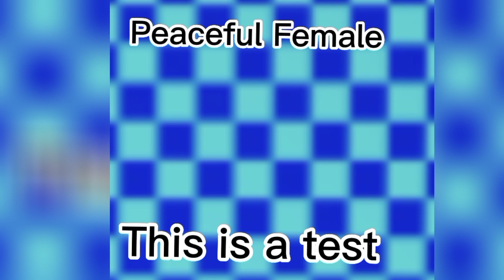All of the Voices | CapCut Text To Speech Voices (Outdated)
this is allthevoices for tts aka texttospeech on capcut where these voices are cool for this showcase